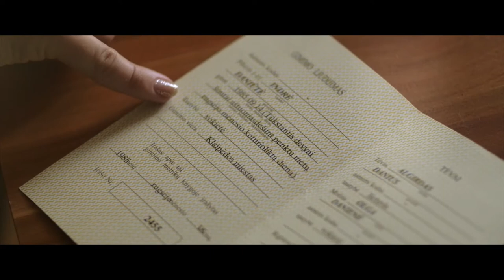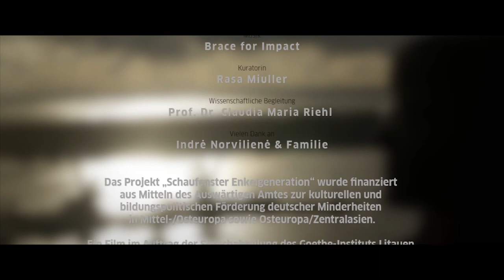Goethe-Institut Litauen | Schaufenster Enkelgeneration "Indre"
A short documentary about Indre from Klaipėda, Lithuania,
and the heritage of the German language in her family.

Eine Kurzdokumentation über Indre aus Klaipėda, Litauen,
und das Erbe der deutschen Sprache in seiner Familie.

Shot with the Panasonic Lumix GH4 (50p, 200mbps) and the metabones speedbooster adapter.
Lenses:
AF NIKKOR 18mm f/2.8D
Tamron SP 24-70mm F/2.8 Di VC USD
Nikon AF-S NIKKOR 85mm f/1.8G
Nikon 135mm f/2.8 AI-s

Manfrotto 682B Monopod with a Manfrotto MVH500AH Head.